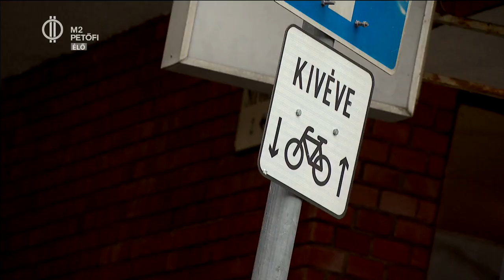Térkép városi bringázáshoz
Első látásra ijesztő lehet nagy forgalomban, autók között a városban biciklizni. Nem csoda, hogy kevesen mernek a forgalmas utak mellett tekerni. De mit szólnátok hozzá, ha azt mondanánk, hogy van egy térkép, ami segítséget nyújt ebben? Ami megmutatja, honnan hova milyen gyorsan lehet eljutni a városban, és melyek azok az útvonalak, amiket kezdőként válasszunk! Sebők Mátéval, az „ott.vagyunk.már” kitalálójával és riporterünkkel, Pataky Szabival pattantunk nyeregbe!